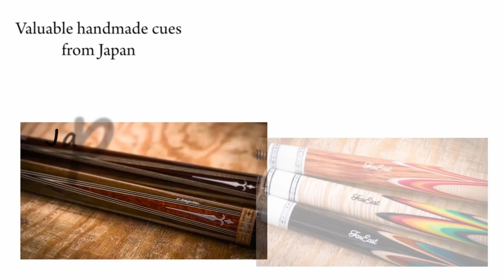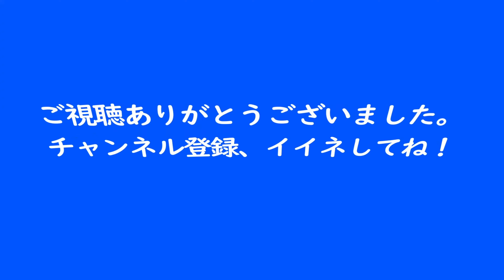【お悩み】取り方の考え方を説明します。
今回は取り方が複数ある場合の正しい考え方を解説します。

本チャンネルはPBA/LPBAに出場している選手を応援しています。
小林 英明選手／森 雄介選手
肥田 緒里恵選手／界 文子選手／東内 那津未選手／林 奈美子選手／小林 諒子選手

●Billiard Cafe Roots
★HP